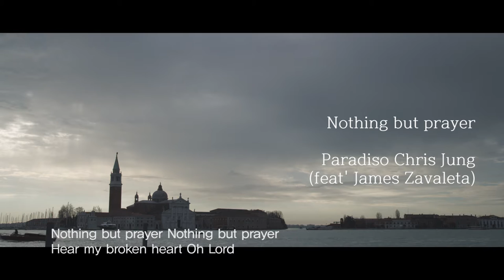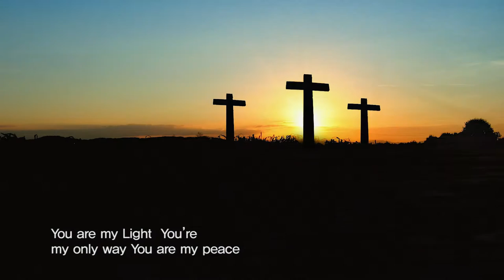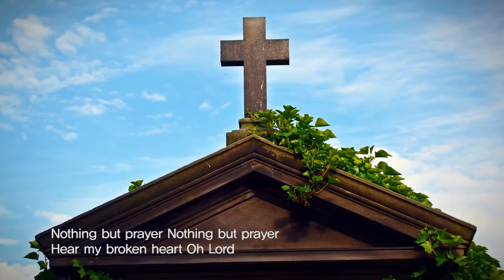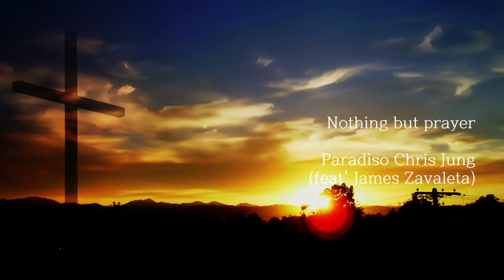기도밖에 (영어버전 feat. James Zavaleta) with 파라디조 정연준